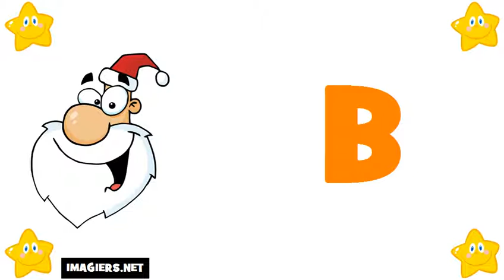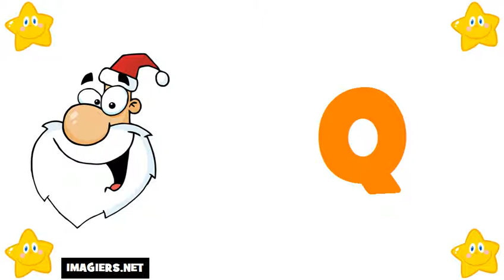เรียนภาษาฝรั่งเศส # ตัวอักษร ภาษาฝรั่งเศส